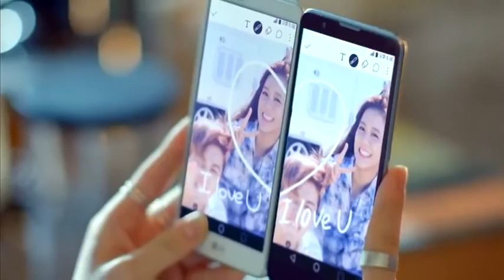BLACKPINK's JISOO with IKON LG CF